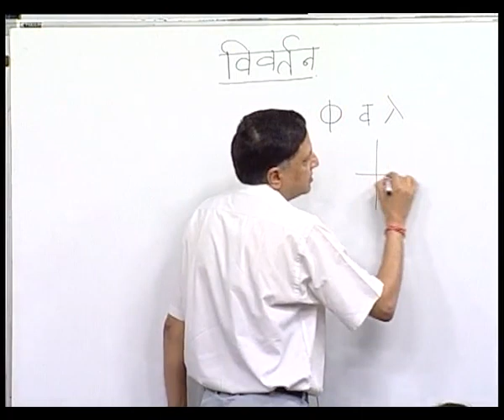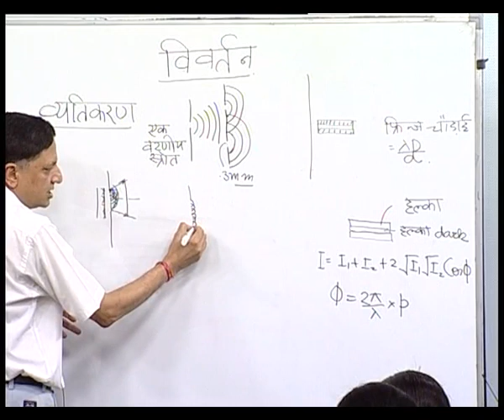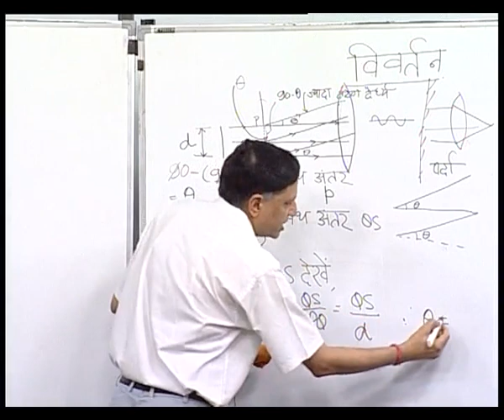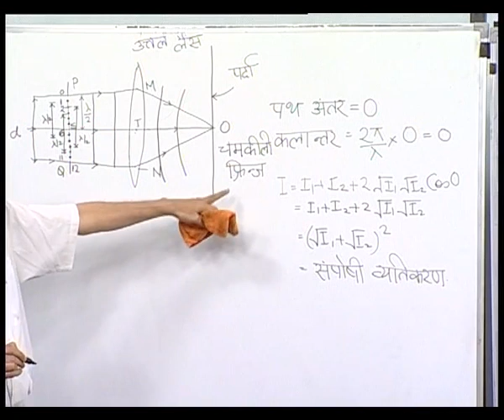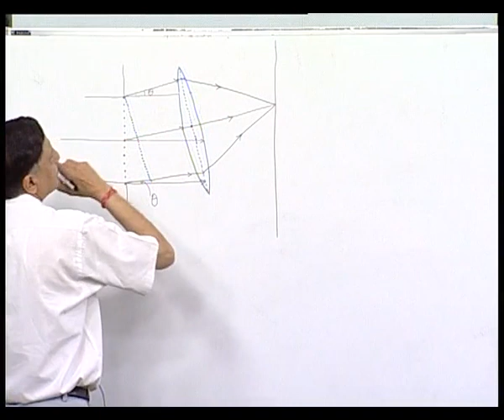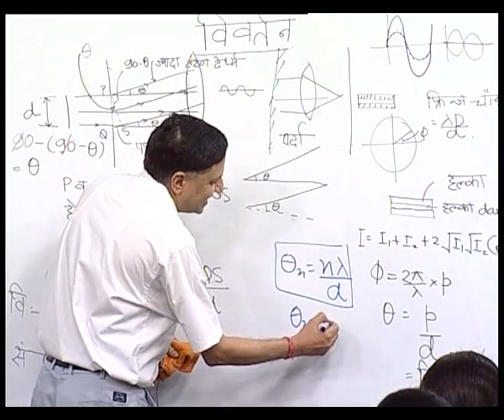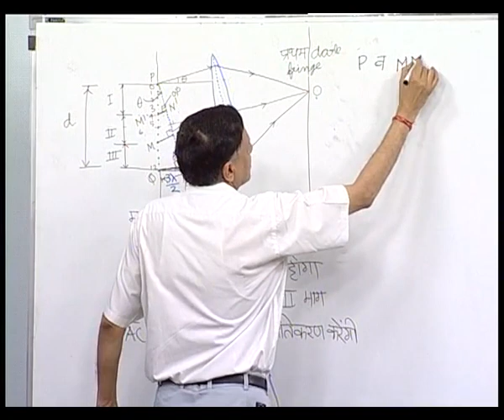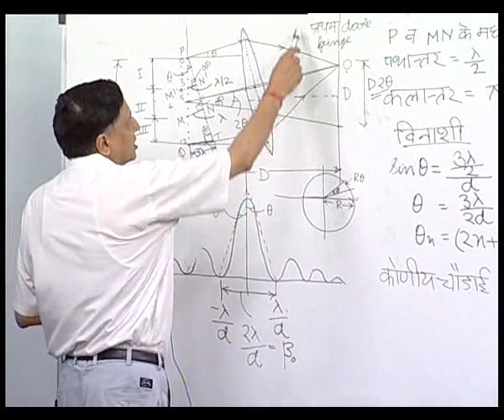Ruhs Entrance Exam physics class online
NURSING COLLEGE SEAT

NURSING ENTRANCE BOOK IN ENGLISH

NURSING ENTRANCE BOOK IN HINDI